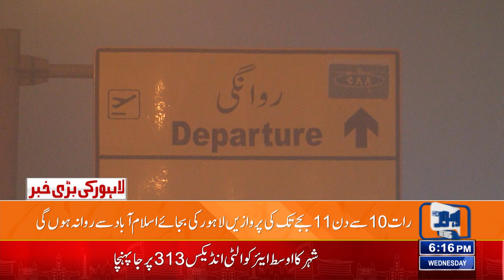Dense Fog Disrupts Flight Schedule At Lahore Allama Iqbal